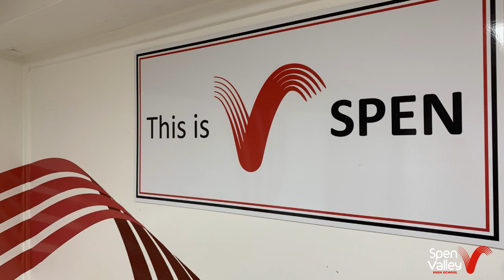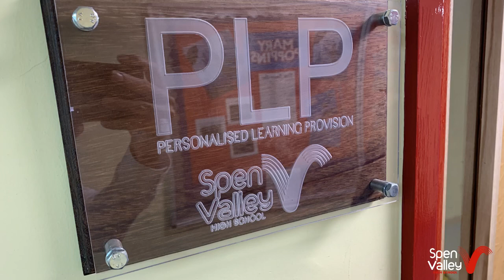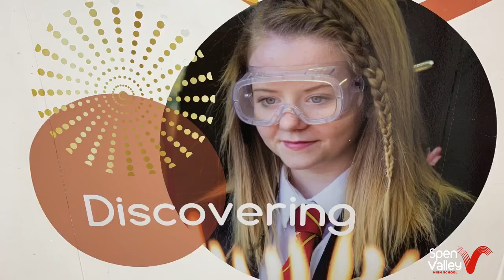Spen Valley High School - Open Evening 2020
Please enjoy a message from our Headteacher, Hayley Clacy